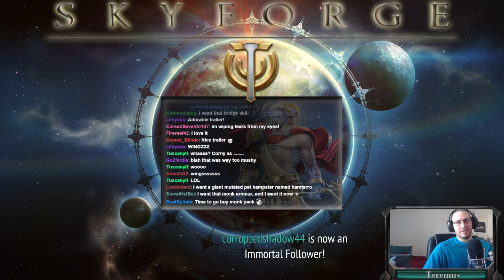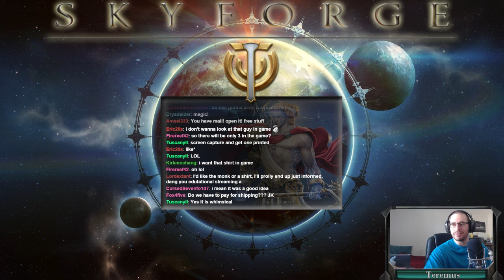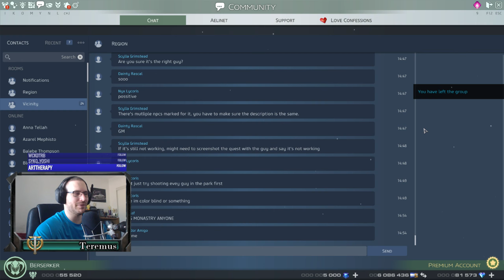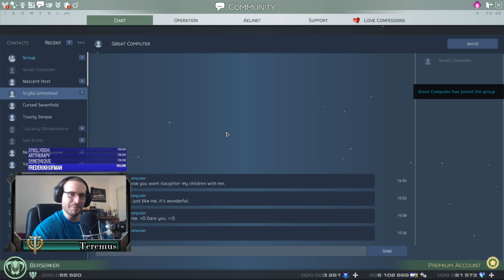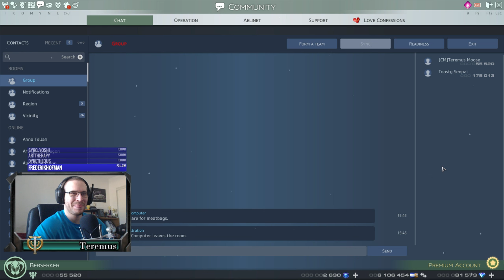Skyforge Livestream #26: March of Knowledge Recap & Discussion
NA Community Manager Teremus breaks down the March of Knowledge Content Update and shows off some of the new features introduced to Skyforge!

23:10 - Laboratory and Invasion Atlas Expansion
31:58 - Photomode
1:16:50 - Mysteries of Love Event
1:40:00 - [New Adventure] Urgent Calls
1:57:00 - Mysteries of Love Adventure Design